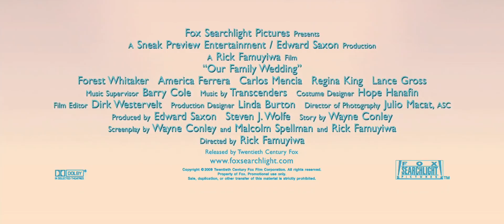La boda de mi familia - Trailer Español HD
( Trailers en Castellano_HD )

Título original: Our family wedding.
Dirección: Rick Famuyiwa.
País: USA.
Año: 2010.
Duración: 101 min.
Género: Comedia romántica.
Interpretación: Forest Whitaker (Brad), America Ferrera (Lucía), Carlos Mencia (Miguel), Regina King (Ángela), Lance Gross (Marcus), Diana Maria Riva (Sonia), Anjelah Johnson (Isabella), Lupe Ontiveros (Cecilia), Charlie Murphy (T.J.), Shannyn Sossamon (Ashley).
Guión: Wayne Conley, Malcolm Spellman y Rick Famuyiwa; basado en un argumento de Wayne Conley.
 Producción: Edward Saxon y Steven J. Wolfe.
Fotografía: Julio Macat.
 Montaje: Dirk Westervelt. Diseño de producción: Linda Burton.
Vestuario: Hope Hanafin. Distribuidora: Hispano Foxfilm.
Estreno en USA: 12 Marzo 2010.

Sinopsis

 "Nuestro matrimonio, la boda de ellos". Esta es la lección número uno para cualquier pareja recién comprometida, y Lucía y Marcus no son ninguna excepción. Ambos aprenden por las malas que el camino hasta llegar a decir "Sí, quiero" puede estar lleno de problemas con la familia. Con sólo unas semanas para preparar su boda, Lucía y Marcus descubren el verdadero significado del amor y que es muy cierto el dicho de que cuando te casas con alguien te casas con toda su familia.